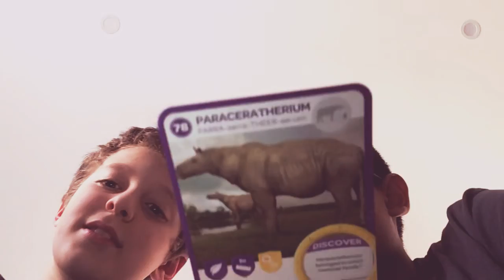Jurassic news all about Paraceratherium and It’s modern relatives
This video will be a ancient relative of the  rhino with yet again with our special guest we will also be learning about the relation with rhinos, hippos and elephants.